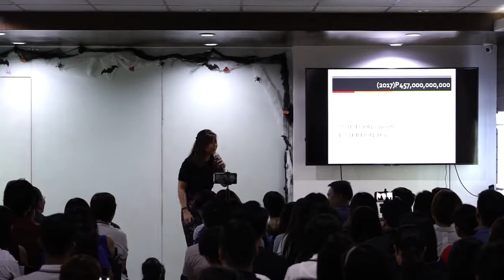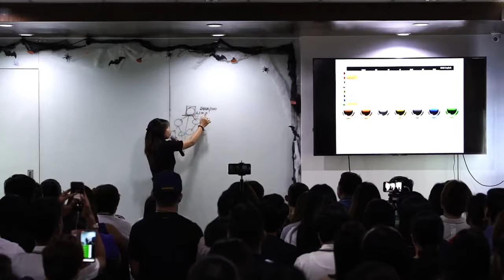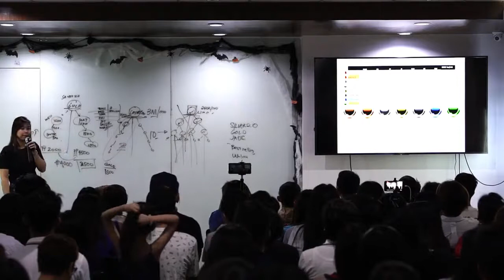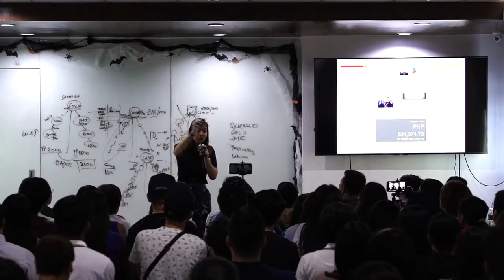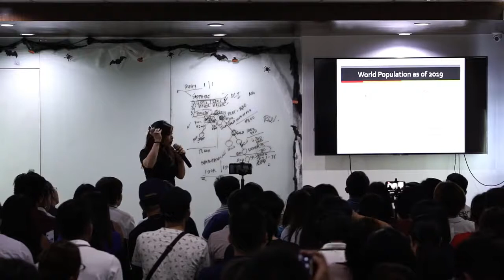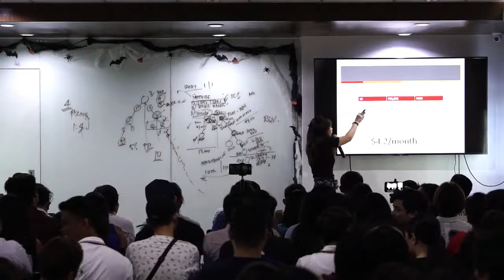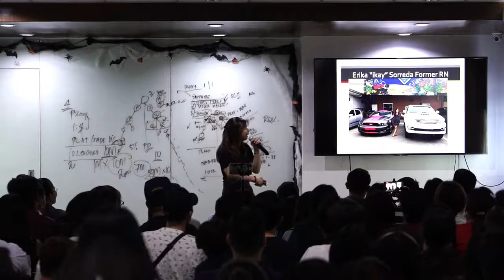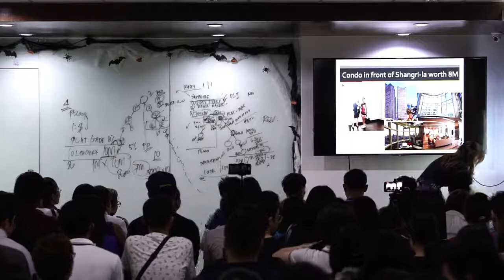Potential Income of IAM Worldwide JoinUs 📞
Potential Income of IAM Worldwide